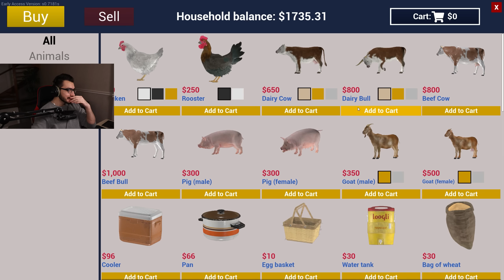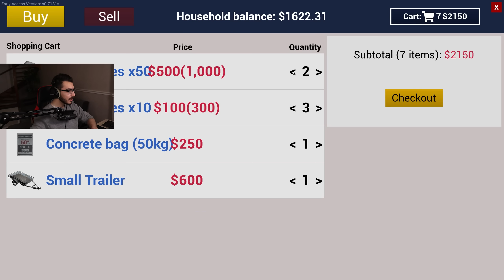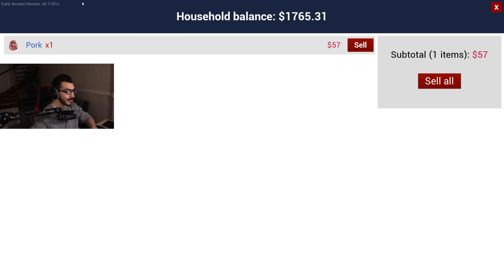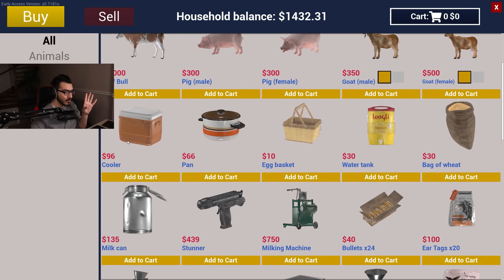ايش صار على المزرعة بعد غياب 4 اسابيع 😱 Ranch Simulator #8 🔥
علامات لجلب الحلوين : حياة المزارع, مامكالو, محاكي المزارع, مزرعة, Mamkalo Farm, Ranch Simulator, رانش ، لعبة المزرعة